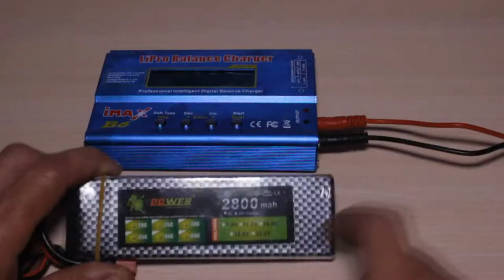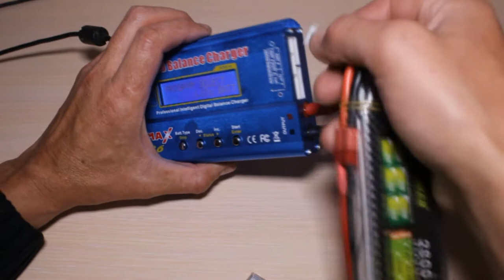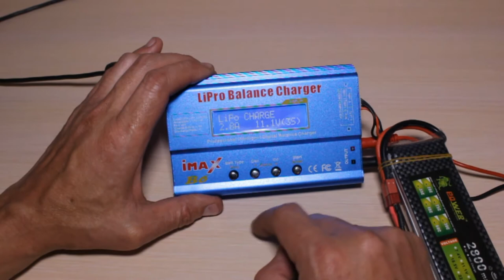Измерение емкости аккумулятора / Тест Китайских Li-Pol аккумуляторов, стоит покупать их или нет?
Тест Китайских Li-Pol аккумуляторов, стоит покупать их или нет?